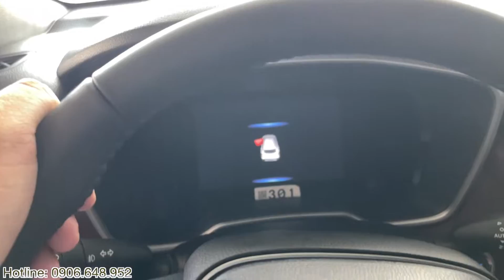Giá Xe Toyota Cross 1.8 Hybrid 2022 Mới Nhất Tháng 6 Chi Tiết Trả Góp | Toyota Cross 1.8HV 2022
Toyota Cross 2022
Giá Xe Niêm Yết:
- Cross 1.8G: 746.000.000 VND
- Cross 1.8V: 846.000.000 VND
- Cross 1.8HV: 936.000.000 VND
☎  Gọi ngay 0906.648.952 để được nhận giá lăn bánh hấp dẫn và nhiều ưu đãi đặc biệt. ☎
1. Phiếu nhiên liệu
2. Áo trùm xe bảo vệ
3. Túi đựng hồ sơ xe
4. Thảm sàn tappi cao cấp chính hãng
5. Dù che mưa Toyota
6. Phiếu voucher miễn phí tiền nhớt bảo dưỡng 1.000km
7. Phiếu miễn phí tiền công bảo dưỡng 1.000km, 50.000km và 100.000km….
🚗 Showroom Toyota Hùng Vương : 26 Kinh Dương Vương, Phường 13, Quận 6, TP.HCM
Từ khoá tìm kiếm: toyota hùng vương, hùng vương toyota, hoàng khải toyota, khuyến mãi vios 2021, khuyến mãi vios, khuyến mãi vios 2021 mới nhất